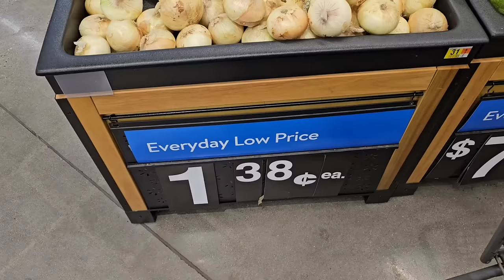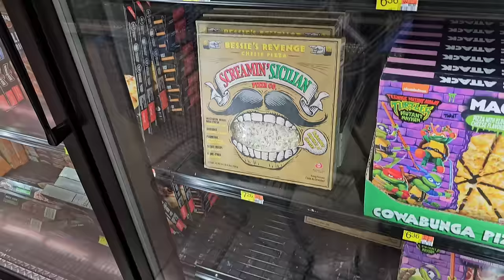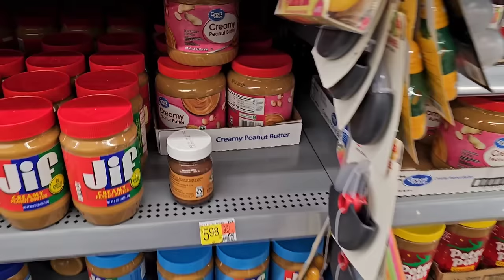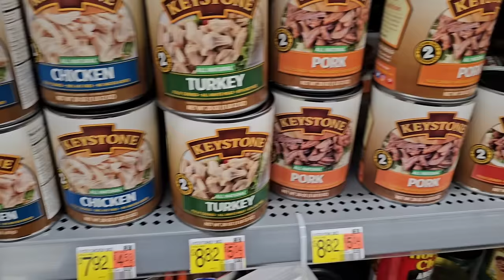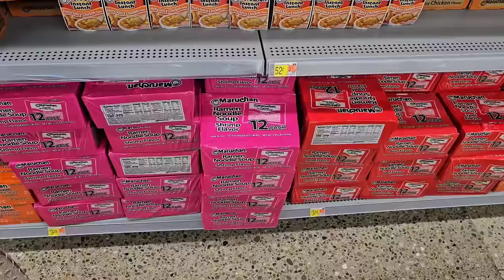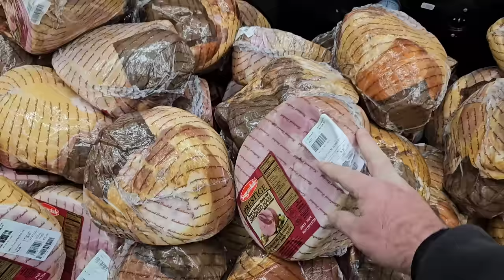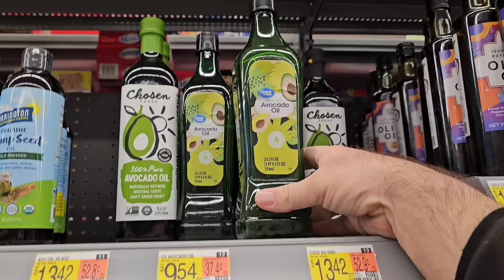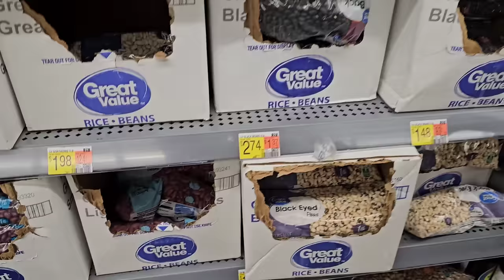MASSIVE PRICE INCREASES AT WALMART!!! - What's Next? - What's Coming?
In today's vlog, we are at Walmart and are noticing massive price increases!  We are here to check out skyrocketing prices and a lot of empty shelves!  It's getting rough out here as stores seem to be struggling with getting products!